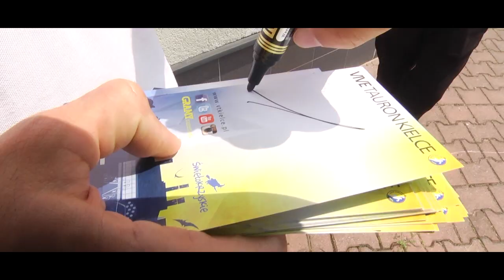Dzień Dziecka z Vive Tauron Kielce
Krzysztof Lijewski, Mateusz Kus i Kielecki Dzik Kiełek odwiedzili przedszkole MiniCollege w Kielcach z okazji Dnia Dziecka.